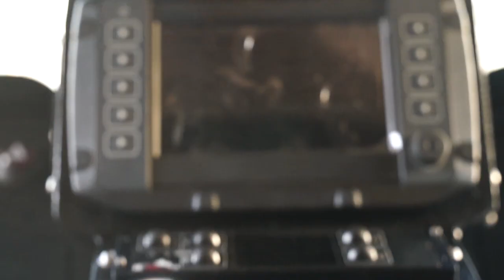TYPHOON-3 | Mine Resistant Ambush Protected MRAP| Armored Vehicles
Established in 1992 - STREIT Group is one of the world’s leading, privately owned armored vehicles manufacturers with state-of-the-art production facilities and Global offices worldwide. More than thirty years of operating in challenging environments made STREIT Group one of the most trusted and reliable manufacturers of armored vehicles. For further information about Streit Group's latest products, solutions and technologies, please

TYPHOON 3 is a Mine Resistant Ambush Protected Vehicle / MRAP which is used primarily as a mounted infantry troop carrier and ground support vehicle for dismounted troops and can be easily configured as a command and control vehicle, medical evacuation platform or as a forward observation platform (FOO). The vehicle offers its occupants ballistic protection to STANAG 4569 Level 2 upgradeable to Level 3 and blast protection to Level 3. TYPHOON features a V-shaped monocoque armored hull design that offers advanced protection to the 10-man crew. TYPHOON benefits from superior off-road mobility. The crew capacity consists of a driver, commander, 8 dismounts, and a gunner.